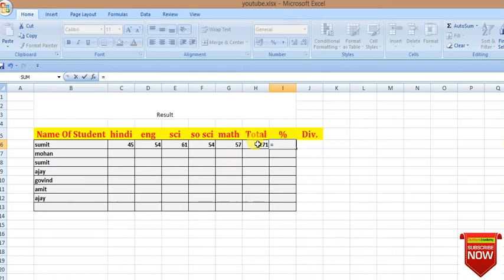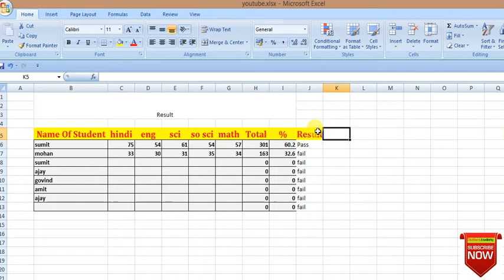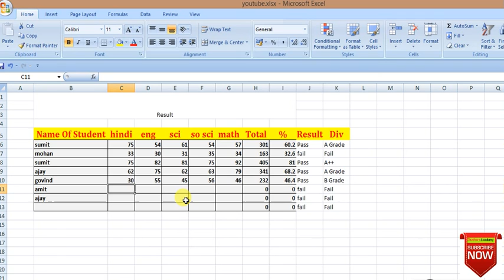school college result sheet in MS excel | How To Make Student Result Sheet in Excel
आप school college रिजल्ट तेयार कर सकते है सिर्फ  एक बार फॉर्मेट बनाना है